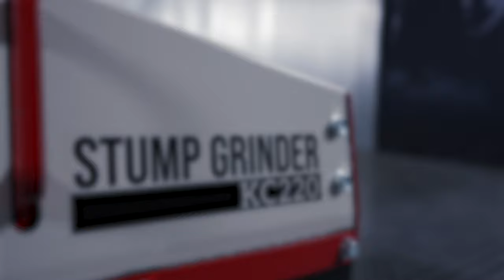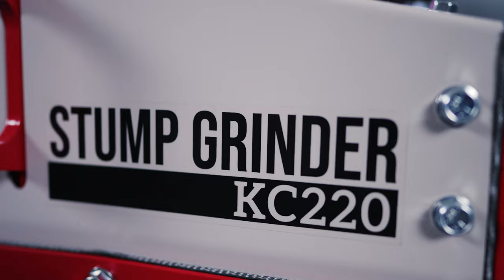The Next Generation | Ventrac Stump Grinder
The KC220 Stump Grinder features 18 replaceable heavy-duty carbide cutting teeth on a large 22" rotor for removing large or small stumps.

Cutting action is controlled with the forward and reverse motion using the tractor's hydrostatic drive. The Stump Grinder features offset, out-front operation to provide excellent visibility resulting in better performance and efficiency.

An increased rotor speed of 1300 RPM equates to a faster tip speed and more significant amounts of material removed with each pass. In addition, with an increased cutting depth of 8 inches, stumps are removed faster than ever.
The new material blade, operated by the hydrostatic hand controls, helps push material away from the working area to uncover portions of the stump that needs to be removed.

The stump grinder works in a sideways orientation, making this attachment's operation more intuitive, faster, and with an easier learning curve. In addition, set-up and installation on the tractor are easy, and an operator can quickly become a pro at using this attachment effectively.

 Combined with the 4520 Ventrac tractor, the Stump Grinder is an agile, powerful, turf-friendly mobile unit for lawns, golf courses, parks, and municipalities.